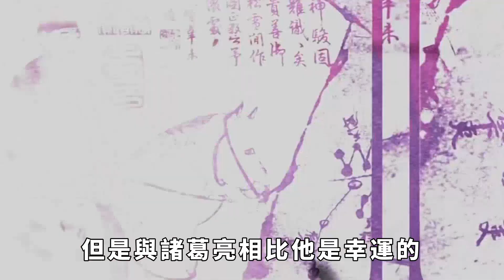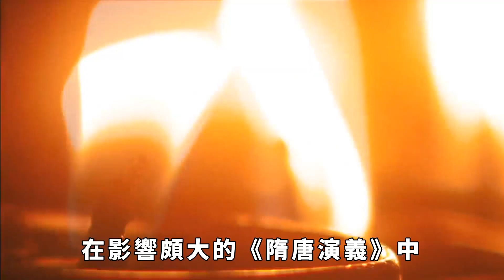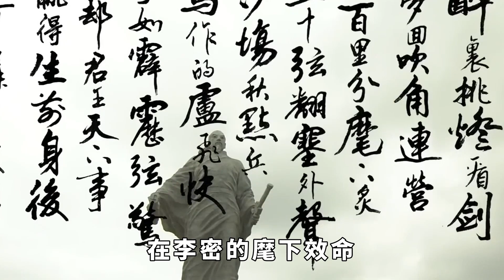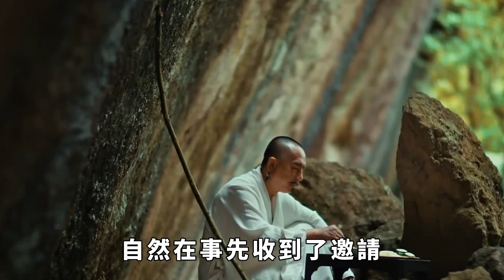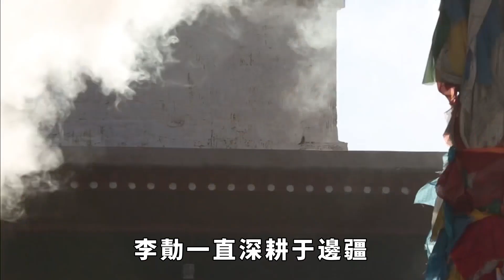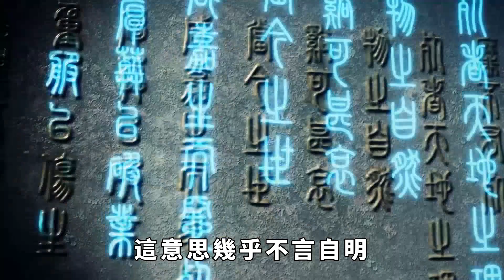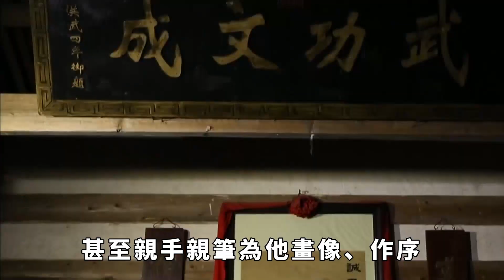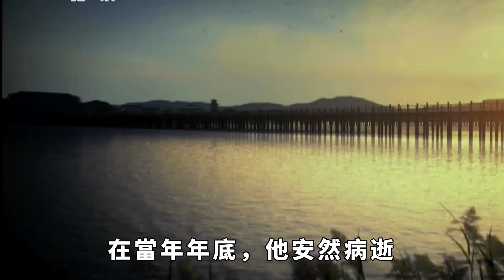徐茂公和李世民喝酒，酒醒後驚恐發現身上披著龍袍，保命方式絕了！【巧看史記】歷史冷知識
作為《隋唐演義》中的第一智將，徐茂公可以說的上是那個年代的諸葛亮了，他不僅有著和孔明一樣道袍加身、羽扇綸巾的形象，還有著和諸葛亮類似的那份智謀。「奇策在此，誰與爭鋒」正是對徐茂公的計策的最好寫照，雖然徐茂公有著和諸葛亮一樣的才華，但是與諸葛亮相比他是幸運的，因為沒有落得和孔明那樣「出師未捷身先死，長使英雄淚滿襟」的悲慘結局。在瓦崗李密折戟沈沙之後，投靠到李唐帳下的徐茂公被慧眼識人的李世民一眼看重，從此之後便成為了秦王府中的頂級謀士，追隨他在東征西戰的過程中立下了赫赫戰功，最終授封國公。不過，雖然徐茂公榮華富貴至此，但是卻依然是受到了一場試煉，好在徐茂公有著精湛的保命技藝順利的逃過一劫。那麽，究竟是發生了什麽樣的事情，讓徐茂公這樣的人都如此的狼狽？歷史